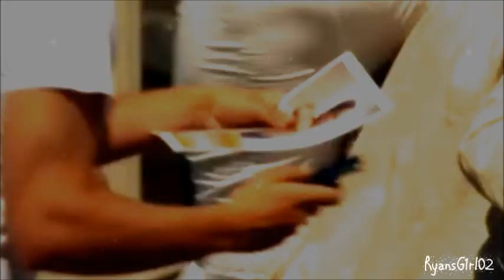"You Will Always Be My Baby..." (A Ryan Wolfe M.V)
Please Read!

Hi everyone, My New Ryan Wolfe Music Video.  And This One Was Inspired After Hearing This Song.  As It Made Me Feel That It Was And Still Is How I Feel About Ryan From The Moment He Joined CSI: Miami Till The Series Came To An End!

Character:- Ryan Wolfe
Fandom:- CSI: Miami
Song:- Always Be My Baby

CSI: Miami Is Owned By:- CBS
Audio Is Owned By:- SME